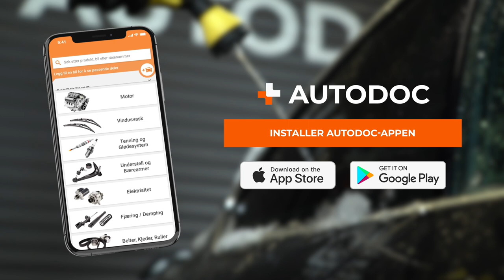Slik vasker du bilen om vinteren | Tips fra AUTODOC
Mange tror at vasking av bilen på vinteren kan forårsake skader på lakk, ruter og plastkomponenter Dette vil ikke skje dersom du holder deg til enkle regler og bruker de riktige produktene 🧴

I den nye videoen vår forteller vi deg hvordan du vasker bilen på riktig måte om vinteren